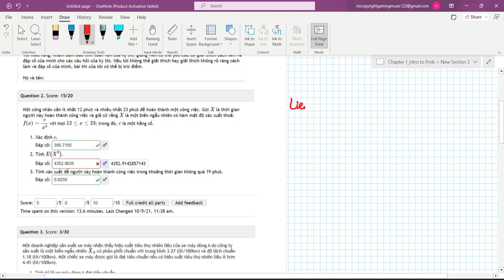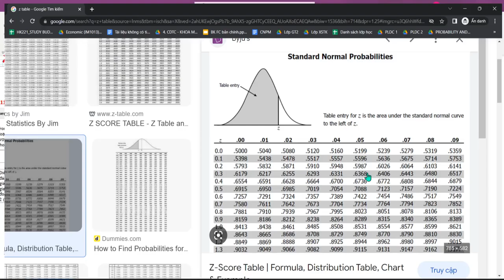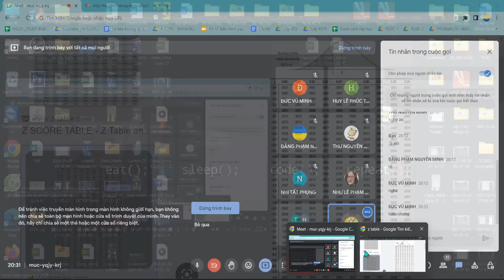Đại học Bách Khoa - Ôn thi Xác suất và thống kê Giữa kì (Chữa đề thi Online HK 211)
Ôn thi Xác suất thống kê Giữa kì - Học kì 222